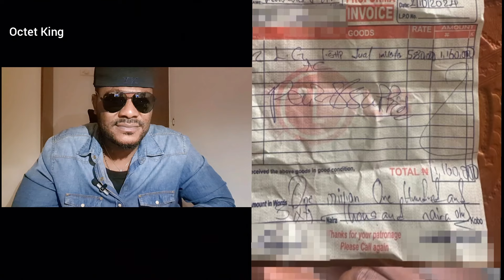Verydarkblackman: this is what costume are doing to us in Nigeria.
Welcome to Octet King's channel. The home of updates, entertainment and education. More.